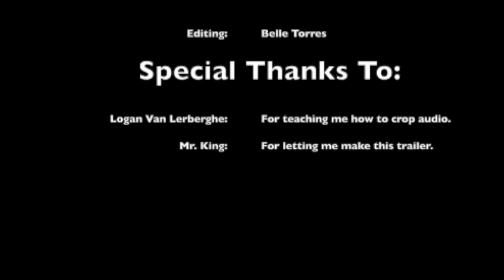10 Ways Trailer 2